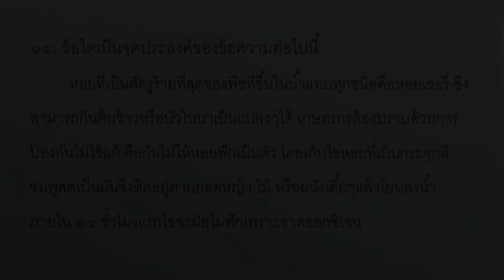ข้อสอบภาษาไทย O-NET ม.6 กุมภา ปี2559 ข้อ14